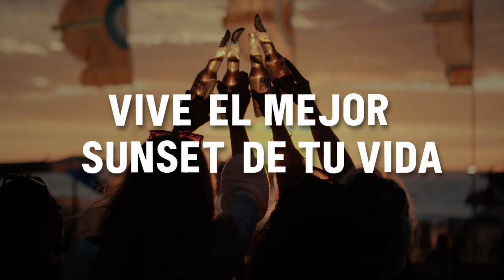Cómo RECLUTAR sin ASUSTAR: la experiencia del talento cuenta - LA NÓMINA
¿Sabías que la experiencia de los empleados durante el reclutamiento puede definir el éxito de su integración y desarrollo en una organización? Este es el foco de nuestro último episodio de LA NÓMINA, donde nos adentramos en el fascinante mundo del “employee experience”. Para explorar este tema, contamos con una invitada excepcional: Alicia Romero (@aliciaaravelis), fundadora de Entrenamiento ARGECO y una destacada voz en gestión humana y emprendimiento. Con su experiencia, Alicia nos ofrece una perspectiva única sobre cómo mejorar la experiencia de los empleados desde el momento del reclutamiento. Discutimos estrategias y prácticas efectivas para que las organizaciones no solo atraigan a los mejores talentos, sino que también los fidelicen y potencien su desarrollo, entendiendo que cómo una experiencia de empleado positiva y bien gestionada puede transformar el ambiente laboral y conducir al éxito empresarial. Prepárate para una conversación enriquecedora que cambiará tu forma de ver el reclutamiento y la retención de talento. ¡Sintoniza este imperdible episodio y descubre cómo crear una experiencia de empleado excepcional!

Disponible en YouTube, Spotify y Apple Podcast.

Este episodio es traído a ustedes gracias a:

**DOMEX Courier**
Disfruta de una experiencia repleta de grandes beneficios diseñados especialmente para ti con Domex Black.

**Comercial La Palmera**

Con más de 30 años en el mercado textil, llevando felicidad en cada toalla, para tu hogar o tu empresa.

¡Bienvenidos a una nueva entrega de LA NÓMINA! Donde seres humanos, y otras especies del metaverso encuentran una perspectiva REALISTA del día a día del trabajo. Gracias por justificar tu sueldo con tu sintonía, y recuerda: revisa tu cuenta, que "ya cayó". Nuevos episodios todos los martes a través de YouTube, Spotify y Apple Podcast. Déjanos saber qué tema te gustaría escuchar en nuestro próximo episodio a través de este enlace